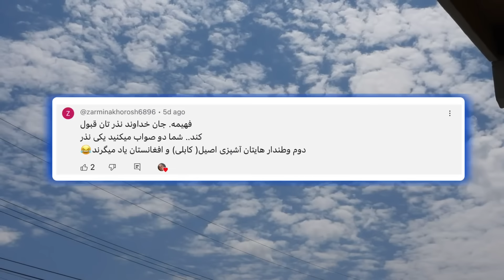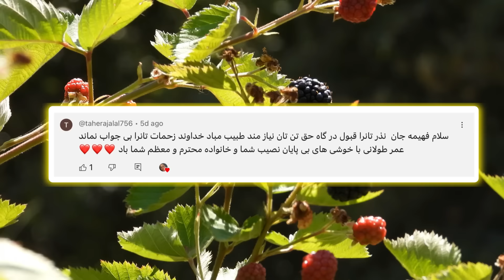Nazr-E-Bibi Zaynab Recipe - نذر امام ضامن شوربا ونذر بی بی زینب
# Nazr -E - Bibi Zaynab Maleda ( Changali)
# Nazr -E - Imam -E - Zamen Shurba